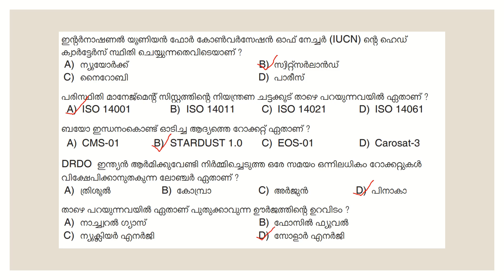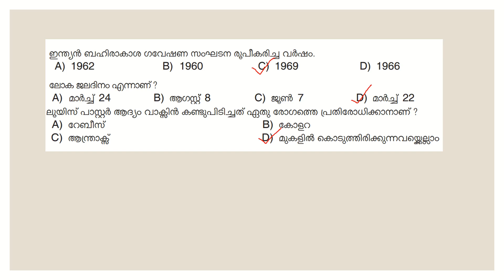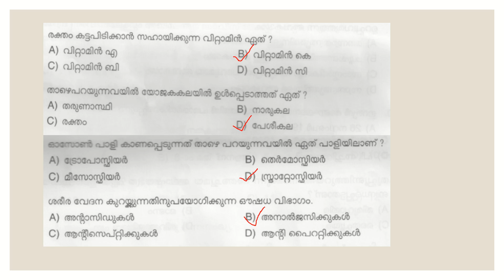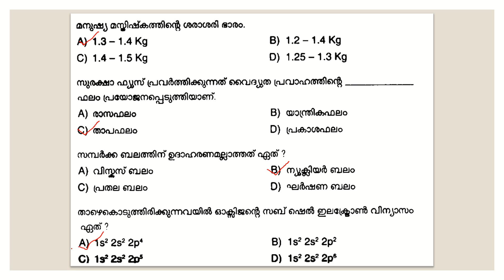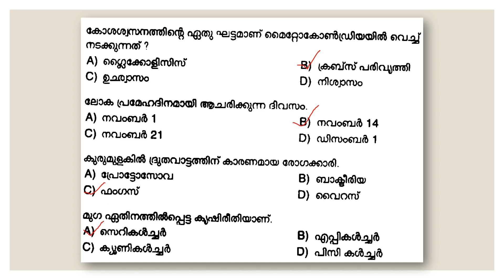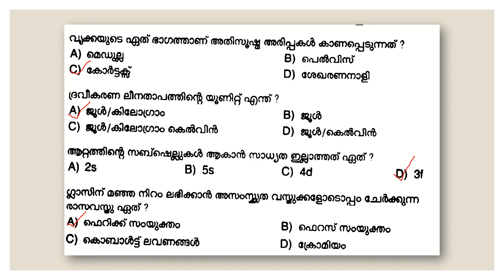DEGREE LEVEL PRELIMS | Science and Technology | Model Questions |2022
Model Questions